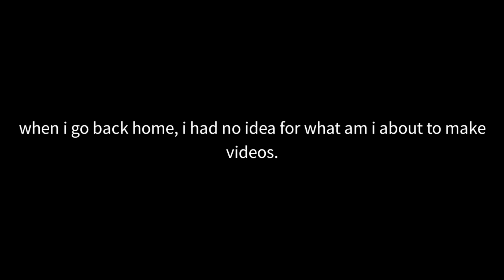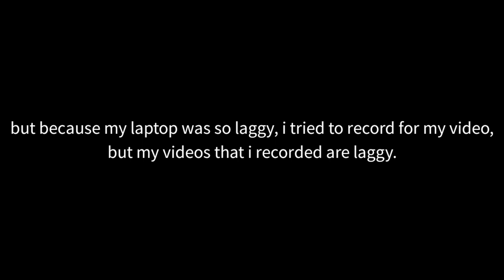Roblox Survive the Night - Revamped Introduction Night and Revamped Night 2 Walkthrough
So, in this video im playing Revamped Introduction Night and Revamped Night 2 in Survive the Night: Story Mode. The revamped version was good. also im sorry for not uploading contents for 4 months (i think)

reuploaded version, some of the clips are muted due to copyright reason.